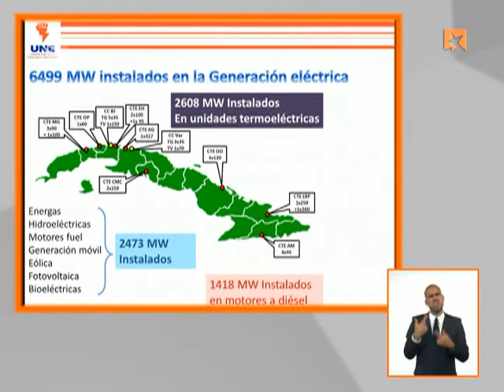¿Cuál es el estado de las termoeléctricas en Cuba?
Edier Guzmán Pacheco, director de Generación de la Unión Nacional Eléctrica, señaló que el núcleo fundamental de la generación eléctrica a nivel nacional son las centrales termoeléctricas. Sobre ello comentó en la emisión de la Mesa Redonda del último miércoles. Entérate aquí de los detalles.